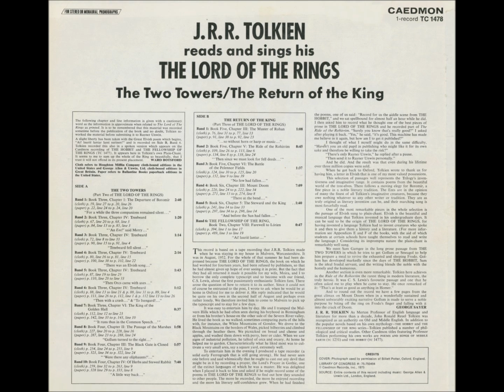Tolkien reads - Mount Doom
J.R.R. Tolkien reads and sings his THE LORD OF THE RINGS The Two Towers & The Return and the King
Side B
Band 4
Book six
(cloth) p. 220
(paper) p. 271

Choose 1080p to read the back cover!